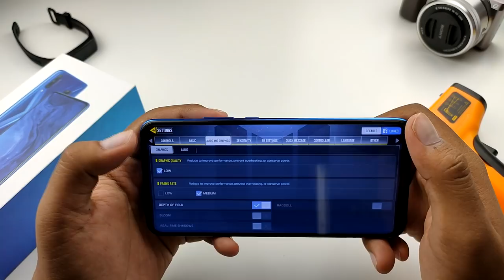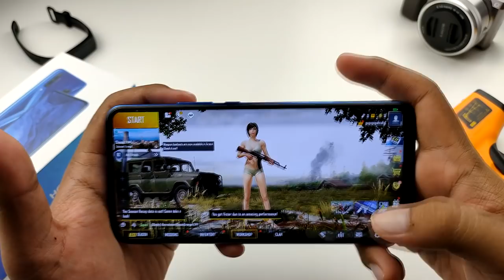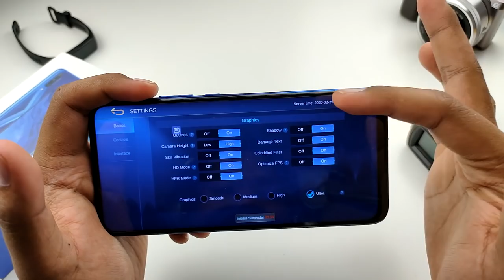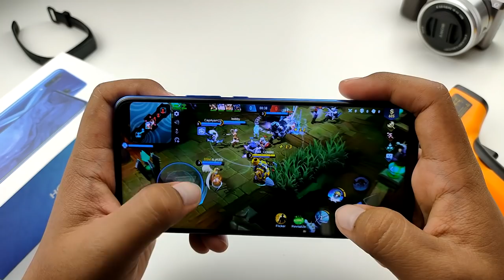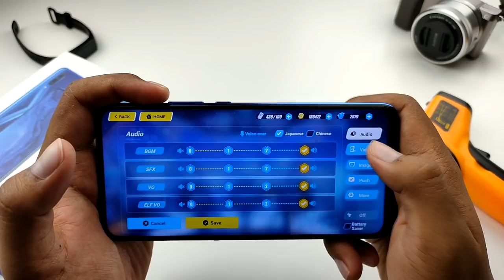[GAMING] HONOR 9X Dengan Kirin 710F Panas ke Tak Main Game?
Macam mana performance Honor 9X Untuk gaming...dengar cerita tak panas. Betul tak betul? Jom tengok video ni Gaming HONOR 9X